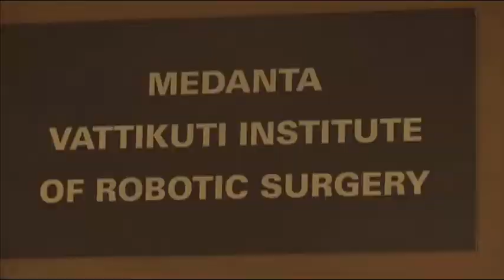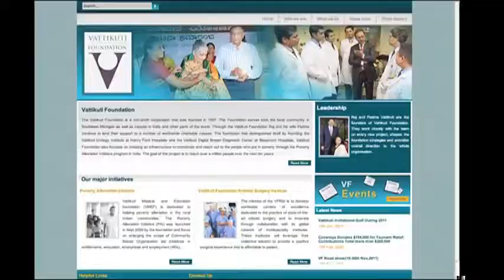Outside The Box: ENT Robotic Surgery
ENT surgeon Dr. Tamer Ghanem discusses the benefits of using the da Vinci surgical robot for throat cancer treatment.  4:56
(Vattikuti Foundation & Henry Ford Hospital footage.)